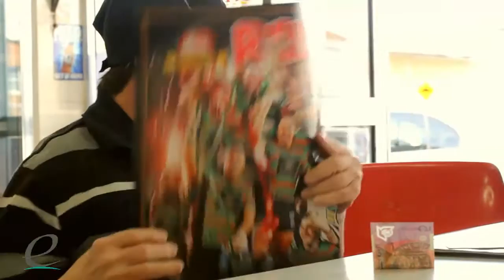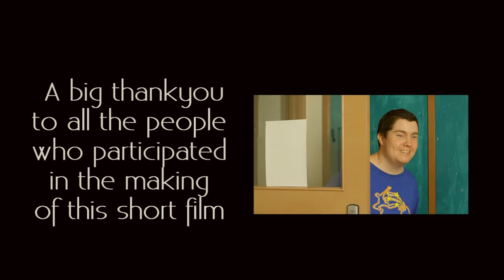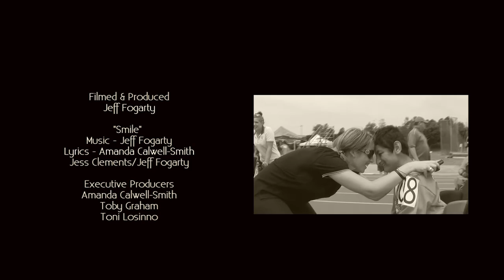Essential Employment & Training - Beyond Disability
2015 Open Entrant - Documentary - in the Focus On Ability Film Festival.

Our short film 'Beyond Disability' shines a light on the ways in which Essential Employment & Training service users Maddie, Elliot and Stephen are using their individual funding to pursue their personal goals and live happy, healthy and productive lives.